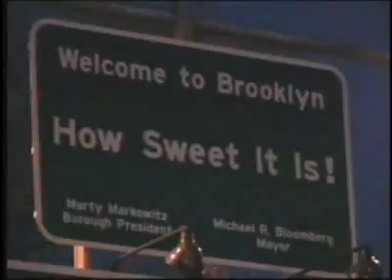Illa Ghee ft Prodigy of Mobb Deep NY NY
NY NY by Illa Ghee and Prodigy of Mobb Deep